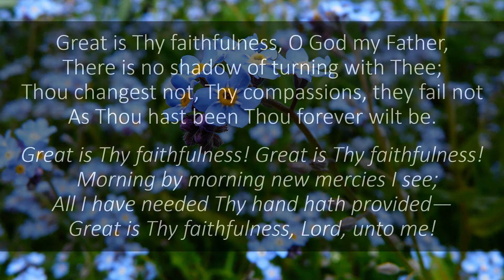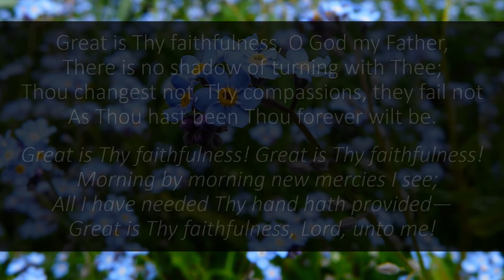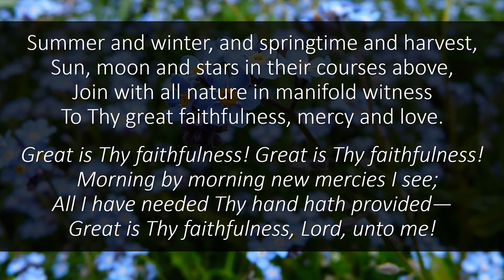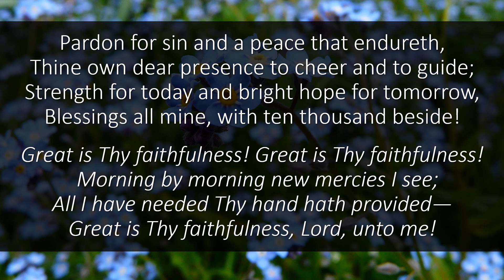Great is Thy Faithfulness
Hymn: Great is Thy Faithfulness
Author: Thomas O Chisholm
Tune: Faithfulness
Credit: The Epworth Singers and Westminster Central Hall Choir